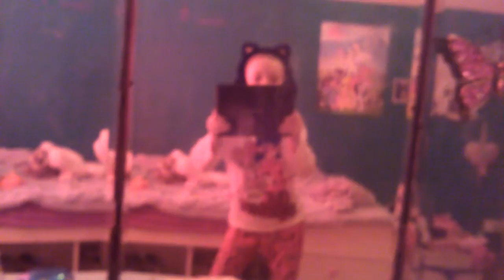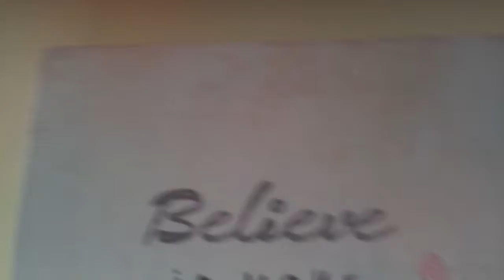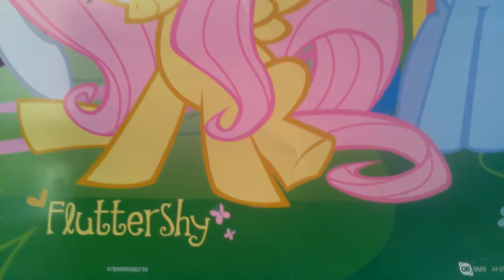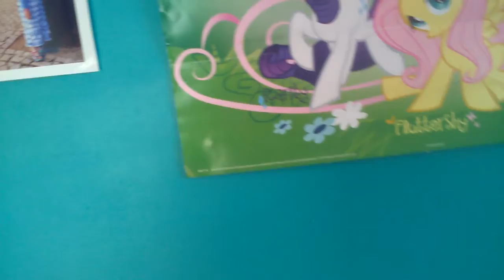Fail LOL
This is an EPIC FAIL even if it's not epic. If you made it to the end of the video comment unikittymaster. 💖💖